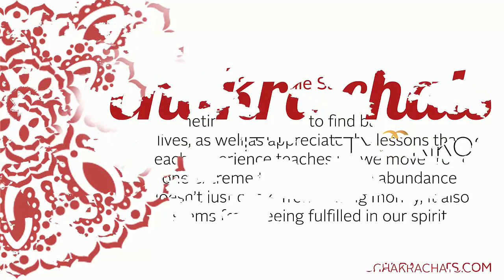Abundance is not just about money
Sometimes, in order to find balance in our lives, as well as appreciate the lessons that each experience teaches us, we move from one extreme to another. True abundance doesn’t just come from having money, it also stems from feeing fulfilled in our spirit.